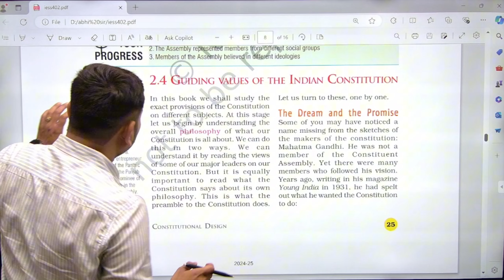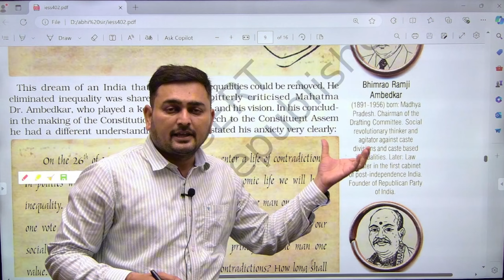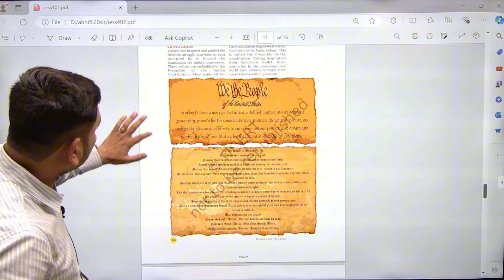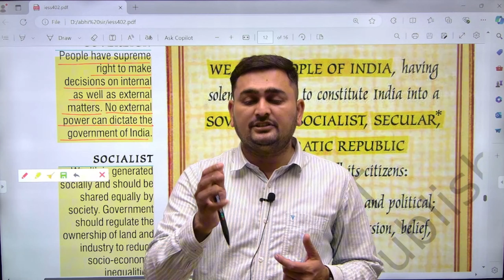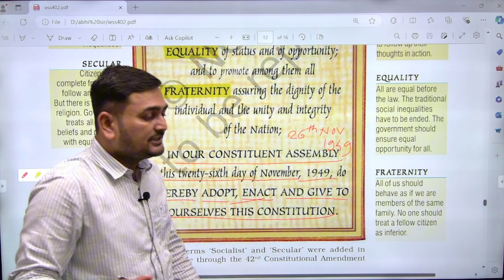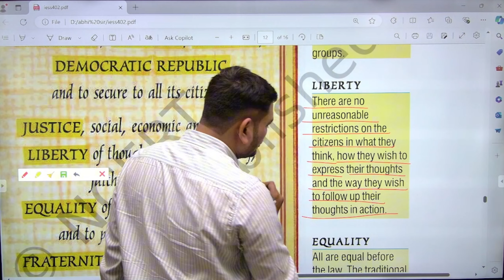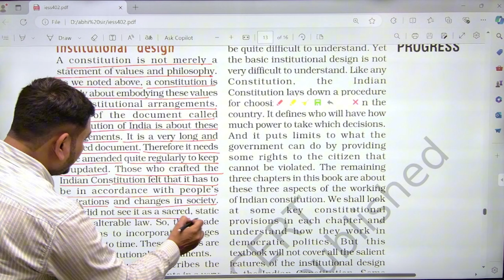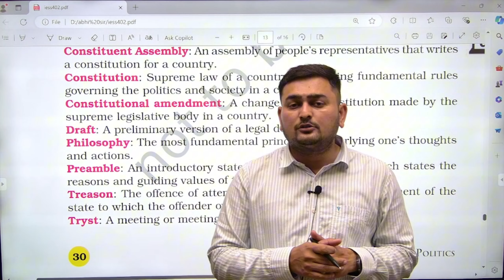9th - CBSE - CONSTITUTIONAL DESIGN .PART - 2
Vidyarjan Tutorial [8th / 9th / 10th -SSC / CBSE ] is the best offline coaching platform for 8th,9th & 10th classes for SSC board, CBSE, and ICSE. Also competitive exams like NTSE, MTSE, Scholarship, KVPY & Olympiad.Available mediums -English, semi English & Marathi.
Some Features ✔️
🔹Expert & Experienced faculties.
🔸Offline classes are available Narayan peth,Pune.
🔘Regular Offline & Online Tests.
👉🏿Personal attention to each student.
👍Regular Parents Meetings.
🔲 Assured Results.
Main Branch-🟡🟠🟤
Vidyarjan Tutorial

Vidyarjan Tutorial Narayan Peth Pune coaching classes"
"Best coaching classes in Narayan Peth Pune Vidyarjan Academy"
"Vidyarjan Tutorial Pune reviews"
"Vidyarjan Tutorial courses Narayan Peth Pune"
"Vidyarjan Tutorial coaching fees in Narayan Peth Pune"
*Coaching classes for 8th standard
*Best coaching classes for 9th standard
*10th standard coaching classes
*Science coaching classes for 8th, 9th, and 10th
*Maths coaching classes in Pune for 8th, 9th, and 10th standard
*English coaching classes for 8th, 9th, and 10th
*Coaching institutes in Pune for 8th, 9th, and 10th standard
*CBSE coaching classes in Pune for 8th, 9th, and 10th
*ICSE coaching classes for 8th, 9th, and 10th in Pune
*Coaching centers for competitive exams in Pune for 8th, 9th, and 10th standard